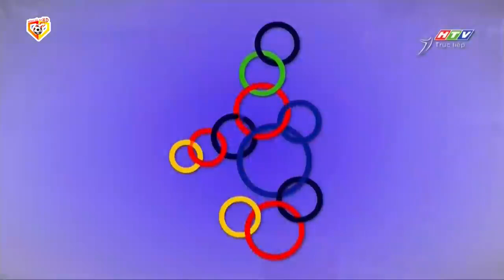Việt Nam - Lào | Đối Thủ Nhẹ Nhàng Khởi Đầu Hành Trang Chinh Phục Chức Vô Địch Huyền Thoại!